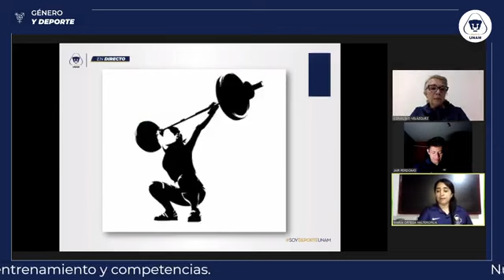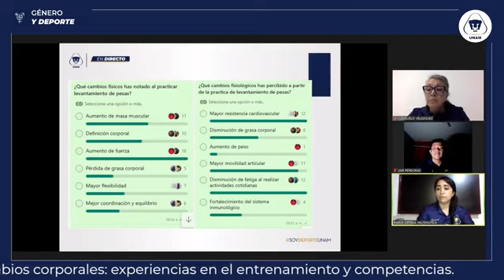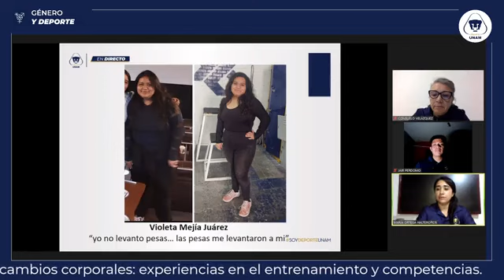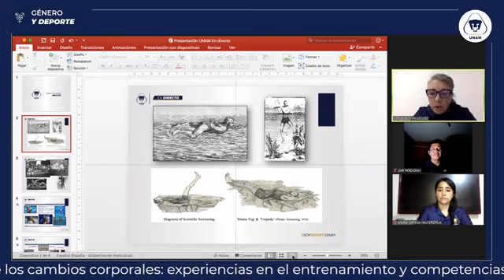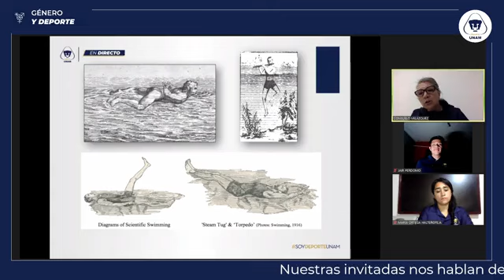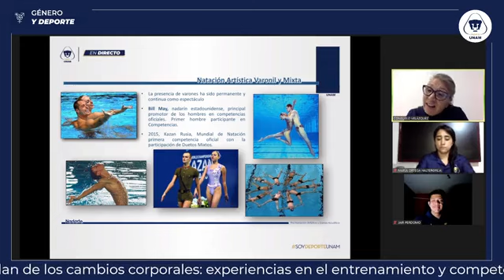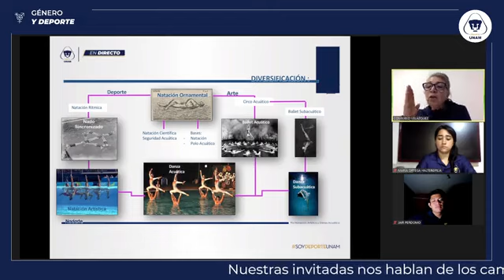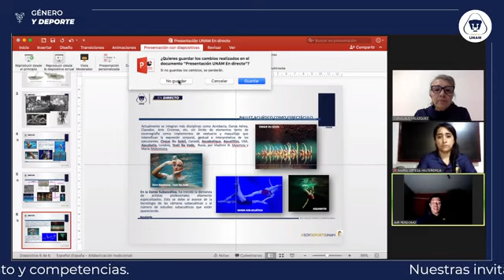Cambios corporales: experiencias en el entrenamiento y competencias : 19 de mayo de 2023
Ponentes: María Ortega, Consuelo Velázquez, Jair Perdomo